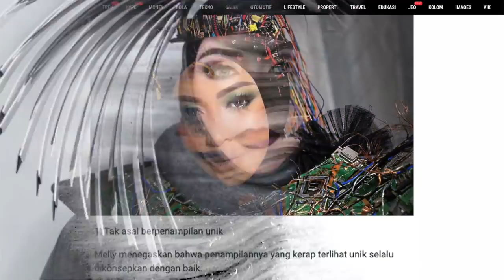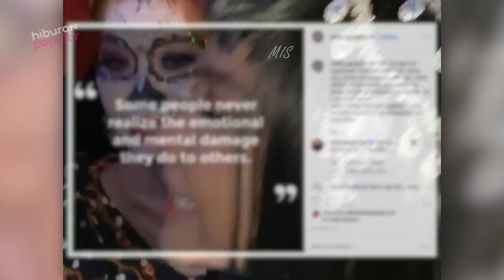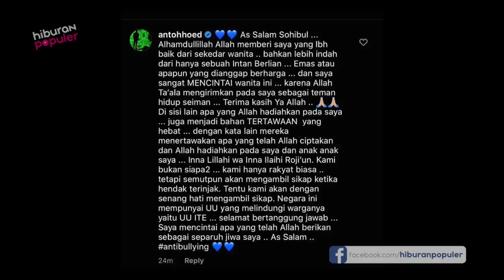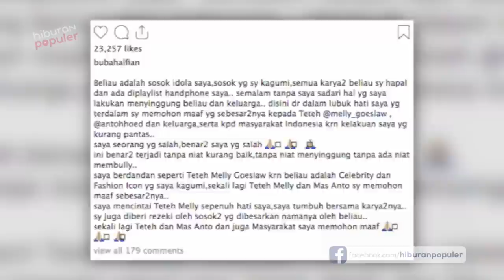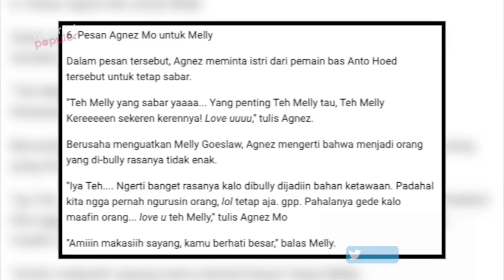Ketika Bercanda Kelewat Batas! Melly Goeslaw Marah Besar Jadi Bahan Tertawaan di Pesta Halloween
Penyanyi dan penulis lagu Melly Goeslaw pada akhir Oktober lalu membuat publik heran dengan unggahannya yang bernada kesal. Ia tersinggung, lantaran merasa dijadikan bahan olokan oleh sejumlah rekan artis di pesta kostum Halloween yang diselenggarakan oleh Bunga Citra Lestari dan dihadiri oleh rekan-rekan artis. Apa sebenarnya yang terjadi di pesta Halloween itu? Kamu tonton ya 9 Fakta Kostum Halloween yang Membuat Melly Goeslaw Merasa Jadi Korban Buli berikut ini.